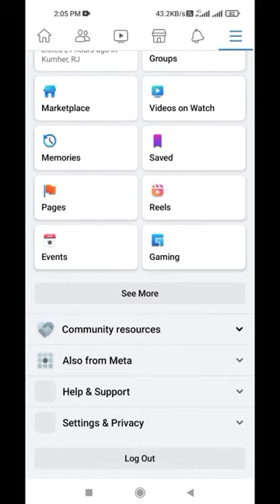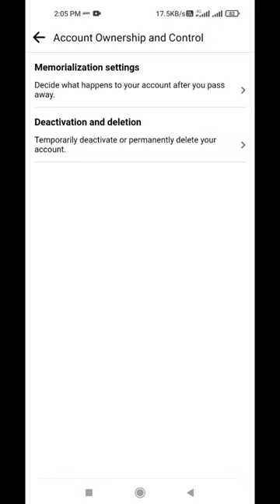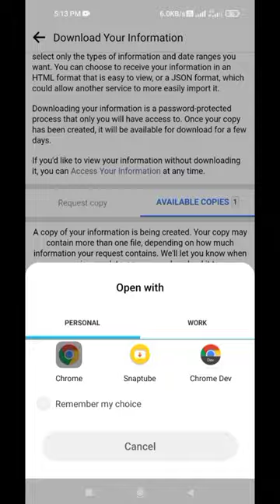Facebook account delete kaise kre || How facebook account permanently delete | short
Hello friends.

Welcome my youtube channle about at fun.

Facebook account delete kre
facebook account delete kese kre
facbook account delte kaise kre
facbook account dekete kre
facbook account delete permanent
how delete facebook account
how delete fb account
facebook account ko off kaise kese kre
how delete facbook account temporary
Facebook delete krein
Facebook ko delete kre
delete kre

आज मैं आपको बताऊंगा की अपना फेसबुक अकाउंट हमेशा के लिए डिलीट कैसे करें😊😊😊😊😊
बहुत ही आसान तरीका बताऊंगा मैं आपको कि अपना अकाउंट डिलीट कैसे कर सकते हैं वह भी कुछ ही मिनट में इसके लिए आपको मेरी वीडियो पूरी देखनी पड़ेगी
∆∆∆∆∆∆∆∆∆∆∆∆∆∆ππππ∆∆∆∆∆

मैं अपने चैनल पर इसी तरीके की टेक्निकल सपोर्ट से संबंधित वीडियो लाता रहता हूं और लाता रहूंगा बस आप लोग मेरा सपोर्ट करते रहिए वीडियो को देखते रहिए लाइक कीजिए चैनल को सब्सक्राइब कीजिए और शेयर जरूर कीजिए

मैंने इससे पहले भी अपने चेनल पर काफी वीडियो डाल रखी है जैसे फोटो को resize करना और फोटो के बैकग्राउंड को change करना इत्यादि छोटी-छोटी नॉलेज जो आपके दैनिक जीवन में काम आती है इन वीडियोस की लिंक में अपने चैनल डिस्क्रिप्शन में डाल दूंगा और आप लिंक पर क्लिक करके उसे देख सकते हैं

* how resize image in cm, mm, pixel *

और मैंने अपनी वीडियो में बैकग्राउंड म्यूजिक नो कॉपीराइट म्यूजिक चैनल से लिया गया है इसका श्रेय एनसीआर यूट्यूब चैनल को जाता है और उसका लिंक भी मैं चैनल के डिस्क्रिप्शन मैं  डाल दूंगा

today i will tell you how to delete your facebook account forever.
I will tell you a very easy way, how can you delete your account, that too in a few minutes, for this you will have to watch my full video.
I keep bringing videos related to this type of technical support on my channel and will keep bringing it, just keep supporting me, keep watching the video, like, subscribe and share the channel.

I have put a lot of videos on my walk before, like recharging photos and changing background of photos etc. Small knowledge which is useful in your daily life, I will put the link of these videos in my channel description and you You can view it by clicking on the link

And I have taken background music in my video from no copyright music channel, the credit goes to NCR YouTube channel and I will also put the link in the description of the channel